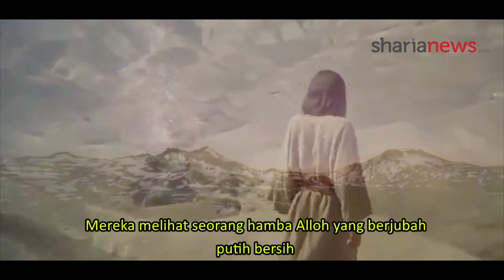Ujian Nabi Musa Saat Takabur Merasa Paling Pintar di Bumi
Nabi Musa As pernah ditegur oleh Allah SWT karena mengaku sebagai hamba yang paling berilmu. Padahal Allah SWT menyebut ada Nabi Khidir yang keilmuannya melebihi Nabi Musa.

Akibat teguran itu, Nabi Musa pun menimba ilmu kepada Nabi Khidir. Kisah itu tercantum dalam Surat Al Kahfi Ayat 62 - 82.

Nabi Musa berhasil bertemu dengan Nabi Khidir dan memohon agar diperkenankan menuntut ilmu. Nabi Khidir menerima namun dengan syarat Nabi Musa tidak menanyakan apapun sebelum Nabi Khidir menjelaskannya.

Akhirnya Nabi Musa menyanggupi dan mengikuti ke mana pun Nabi Khidir pergi. Di suatu tempat, terjadilah beberapa peristiwa yang menguji kesabaran Nabi Musa.

Peristiwa itu antara lain Nabi Khidir membunuh anak. Pembunuhan itu membuat Nabi Musa tak kuasa bertanya, mengapa Nabi Khidir melakukan itu.

Namun, Nabi Khidir kembali mengingatkan janji Nabi Musa dan ia diberi kesempatan terakhir untuk tidak bertanya-tanya lagi.

Untuk mengetahui informasi seputar ekonomi, keuangan Syariah, dan halal lifestyle. Silahkan kunjungi situs kami.

Terima Kasih.